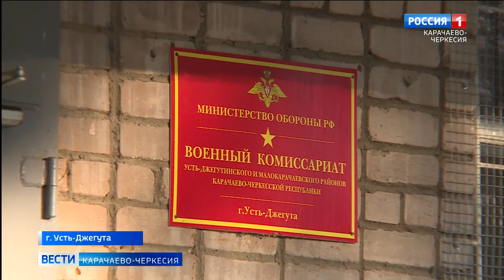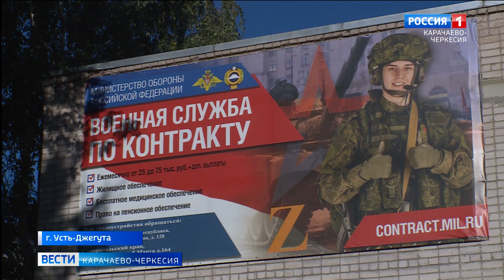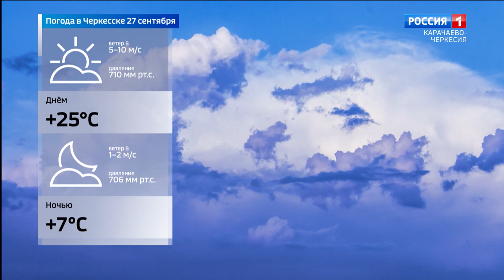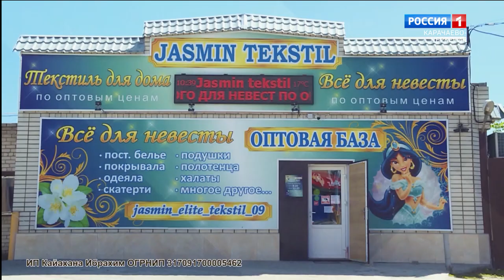Вести Карачаево-Черкесия 26.09.2022